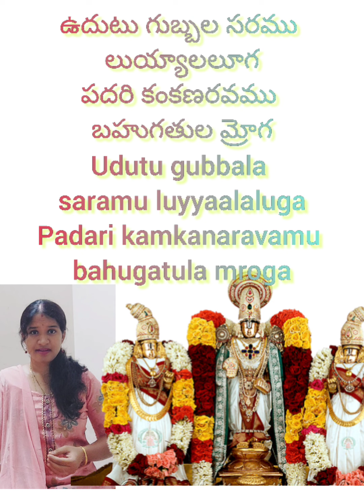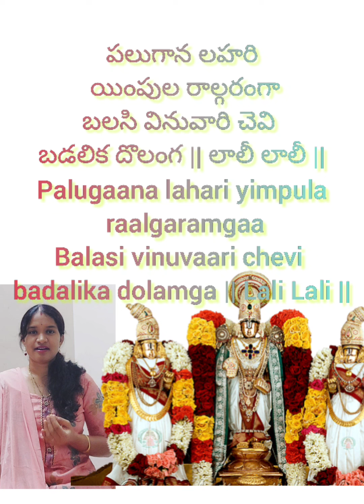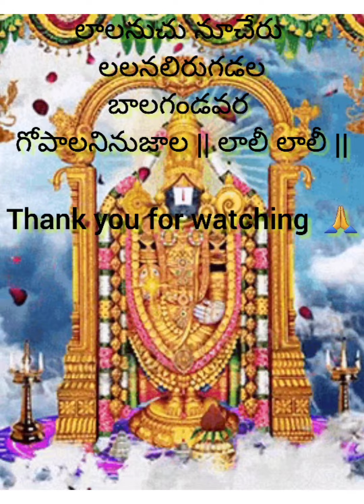devotionalsongs లాలనుచు నూచేరు లలనలిరుగడల/Laalanuchu noocheru song with lyrics/annamayya keerthana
లాలనుచు నూచేరు లలనలిరుగడల బాలగండవర గోపాలనినుజాల

|| లాలీ లాలీ || Laalanuchu noocheru lalanalirugadala

Baalagandavara gopaalaninujaala || Lali Lali ||